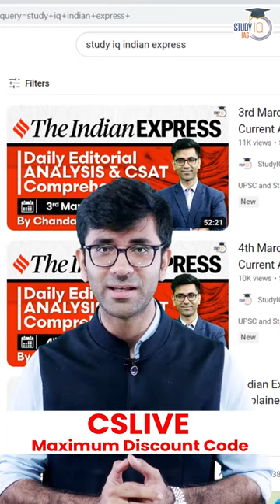USA supplies Cluster Munition Bombs to Ukraine to fight back Russia | Russia-Ukraine War